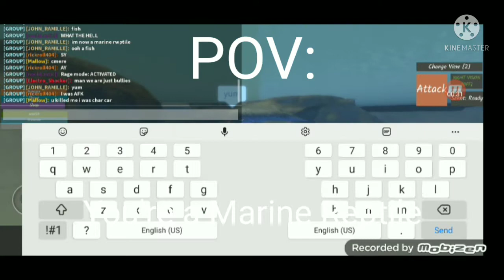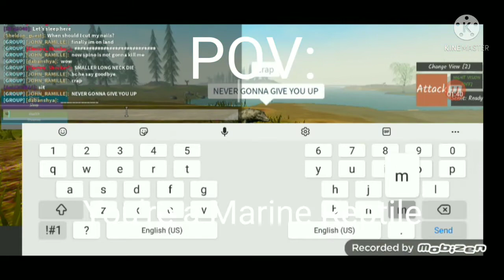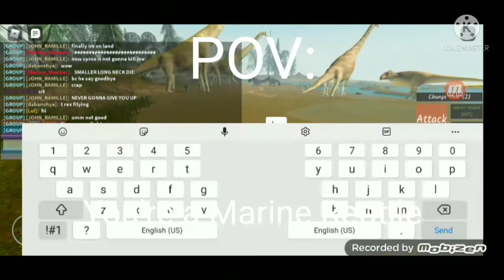POV:You're a Marine Reptile🐟🇺🇸🇧🇪🌍:Marine Reptile Edition:Dinosaur World Mobile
This Marine Reptile is called Platecarpus a Marine Reptile was found in US,Belguim and Africa and its not part of dinosaurus it was belong to aquatic lizards and it lived in the cretaceous period around 84-81 Million years ago

in the game Platecarpus almost can go on land when it was first added in the Game marking the first and aquatic lizard in the game despite being go to the water It also can do on land without moisture however the upcoming update show that this dinosaur had already a moisture so it can die likely